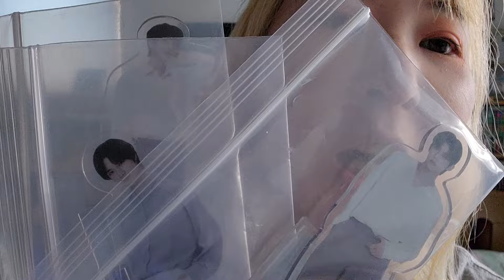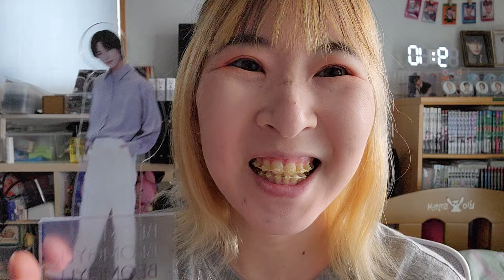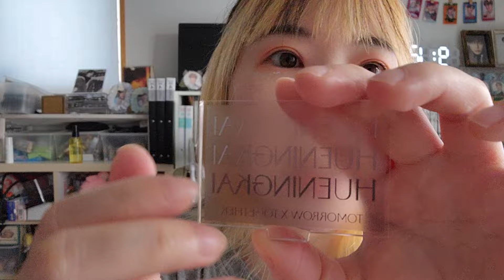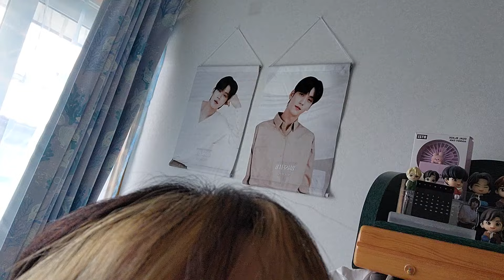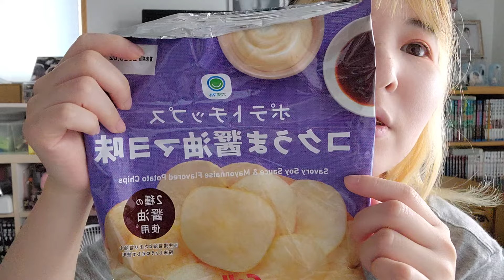【作業用耐久ラジオ】TXTアクスタ組み立てながらコメント返ししていくよー☁|今までの職務経歴もご紹介☀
こんばんは、さゆです。
今回も長尺雑談動画です。長尺にするつもりなかったけど、意外に沢山の方からコメントいただいていたので、気づけば1時間経ってました(笑)
トゥバちゃんのアクスタ飾ったらまたvlogでご紹介しますね！